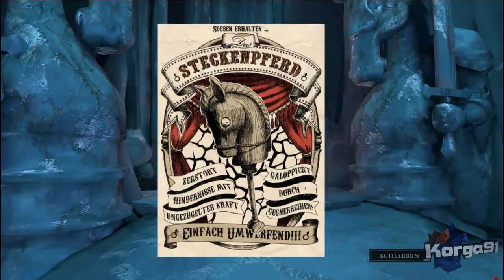Let's Play Alice Madness Returns #8 [HD/deutsch] -Hottehüüü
| Mein Kanal |

| Steam |